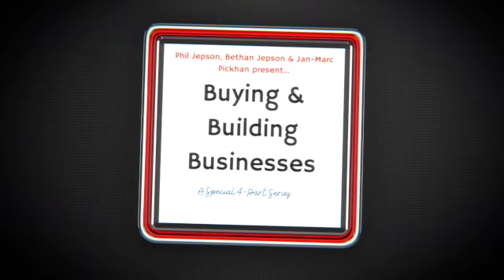Part 3: How YOU can buy a business for a more fulfilling career, whilst building a 7 figure asset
- How you can start buying businesses as a side hustle without having to make any massive career decisions before you’re ready
- Why it’s easier to use buying businesses as a vehicle for changing your life over buying properties
- What experiences you ideally need to have or be willing to learn to buy businesses
- Why being a jack of all trades is valuable for buying businesses
- What has challenged us the most on the buying businesses journey
- What we’ve enjoyed the most on the buying businesses journey

The episodes to come will also help you make this choice if buying a business may be the right fit for your next career and wealth evolution…